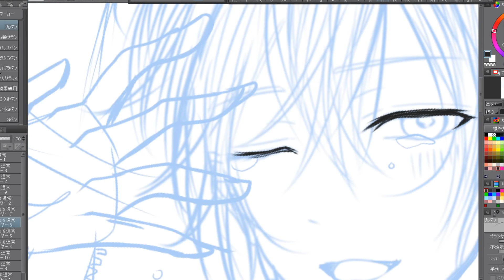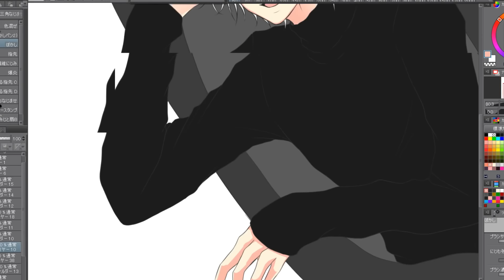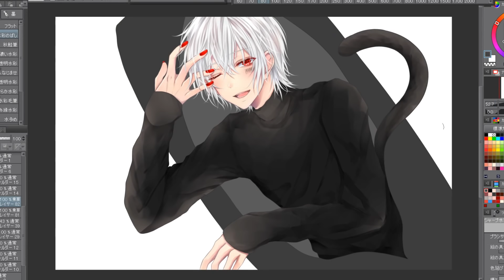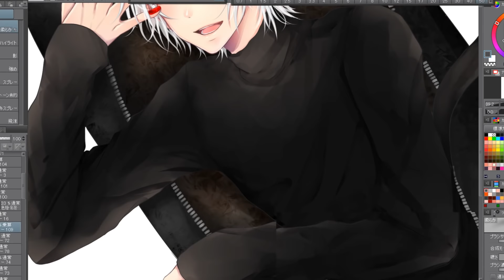【 まふまふ 】乙女解剖／まふまふ speed Paint【 描いてみた 】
まふまふさんにとっても似合う楽曲で
聞いていて最高でした！！！

動画内のお借りした楽曲
乙女解剖で遊ぼうよ

どうも皆様イラストレーターしてますNyamuです！
イラストメインに様々なお仕事してます！